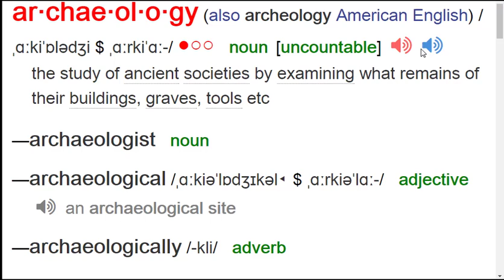archaeology - ielts vocabulray